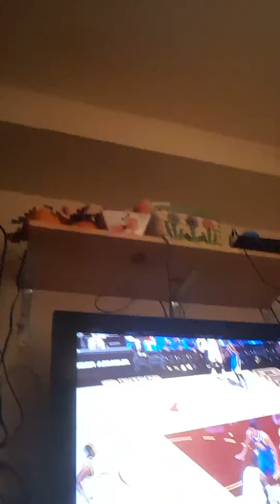Sory guys no dragon ball xenoverse 2 because gamestop closed